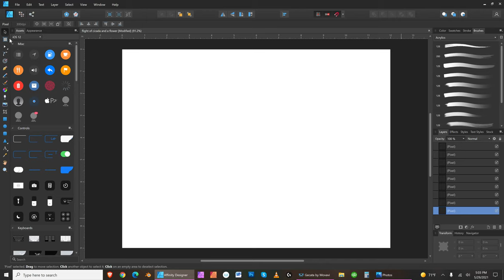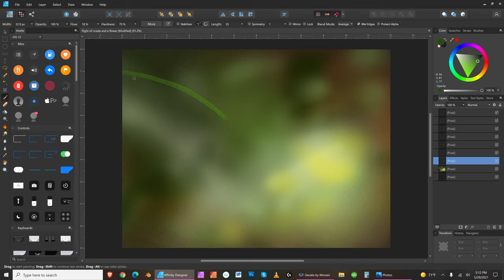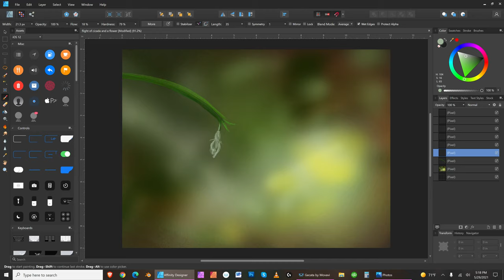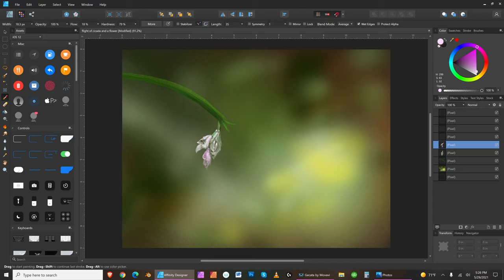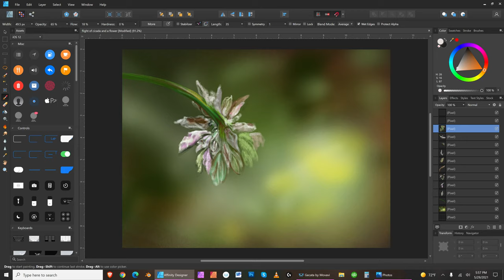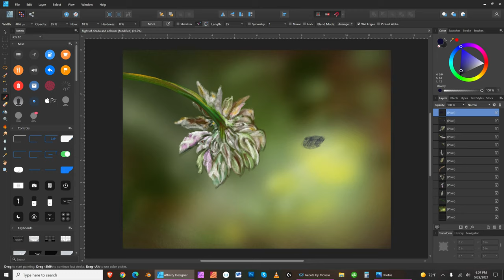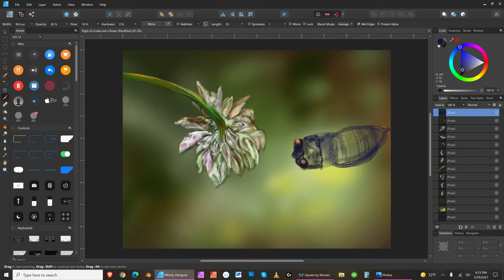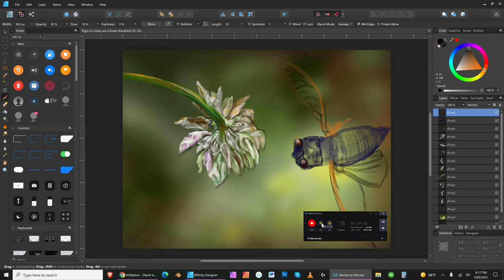Cicada and clover illustration begins by Doz 2 29 2021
I have begin a new illustration, since so much news on Cicada flies emerging lately. Here is the 1 hour and 16 minute start - from blank paper - to current image shown. I am inspired to complete it - so we will see.  The last time I digitally painted a Cicada, as seen on this channel too some time.  I suspect a few hours to go.  I do enjoy all animal, vegetable, mineral kingdom creations.  Life is full of surprises and new discoveries yet to come.